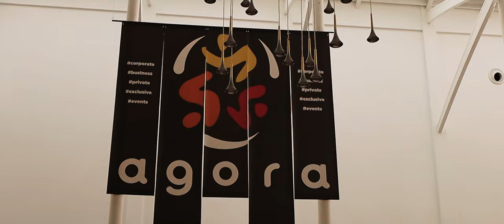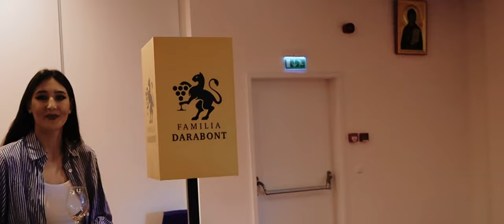Hai cu Pluta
Eveniment ce sa desfășurat în perioada 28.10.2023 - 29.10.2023 în Iași la centrul de evenimente Agora .